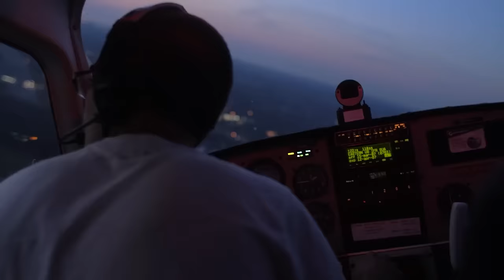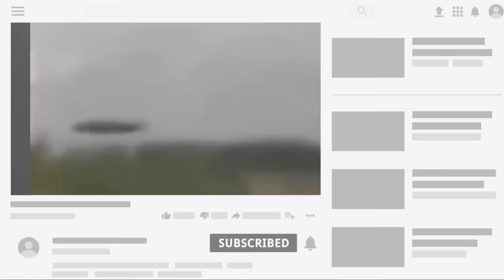Passenger Filmed A Cigar-Shaped UFO In Italy, What Happened Next Is Still Unexplained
The sky's been busy lately, filled with unusual visitors: many UFOs taking on a cigar shape, others in forms we've come to recognize, and even strange creatures flying high… let’s explore these together